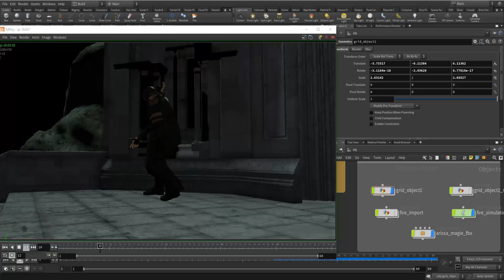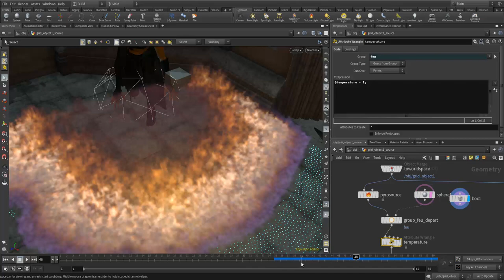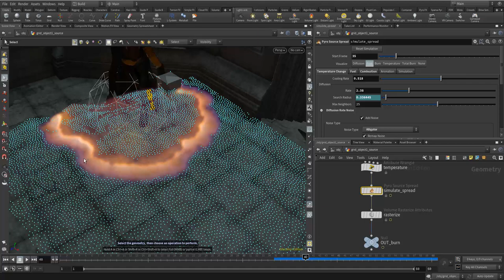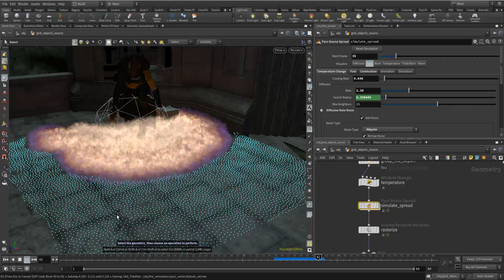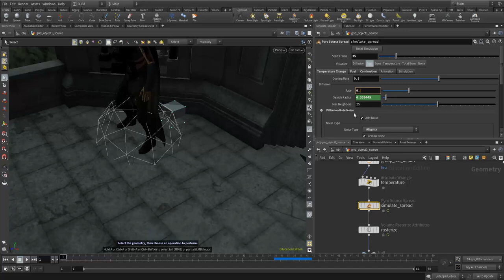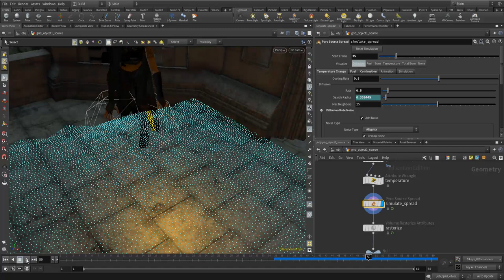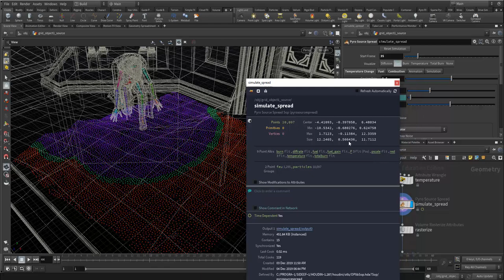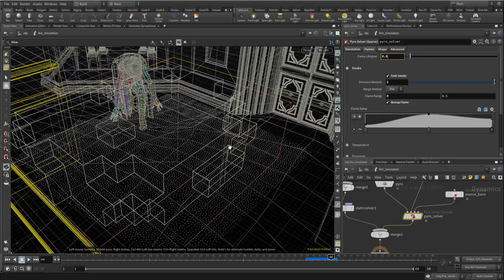Tuto du Jeudi : Pyro source spread - feu magique avec Houdini 18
Dans ce tuto du jeudi de la semaine, nous allons travailler sous la dernière version de Houdini, la version 18 ! qui a apporté son lot de modifications et d'évolutions dans les différents compartiments de la création 3D. On va s'intéresser dans ce tutoriel à l'évolution du solver Pyro qui est passé en Pyro Solver Sparse et Dense et utiliser un node rajouté dans la source d'émission du feu, c'est le Pyro Source Spread, qui va permettre de propager la source du feu sur une surface géométrique (plane ou non). Réalisons une propagation d'un feu simplement avec Houdini 18 ! 🔥